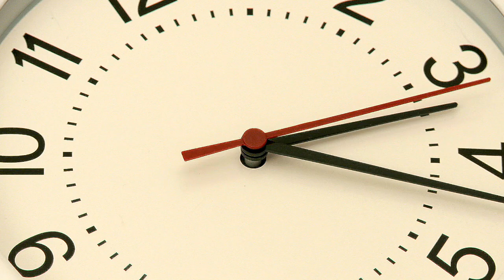Time Rewind December 26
This video is about Time Rewind December 26